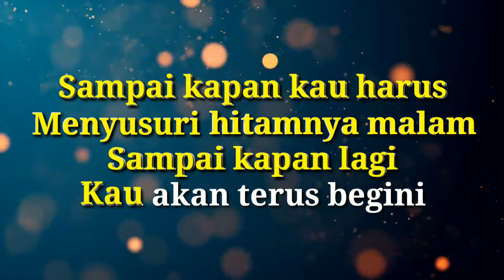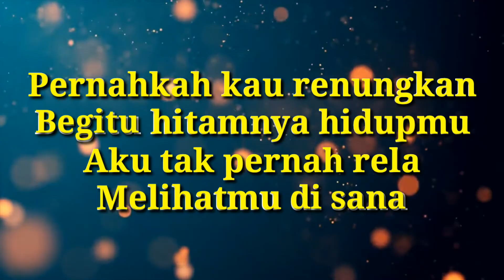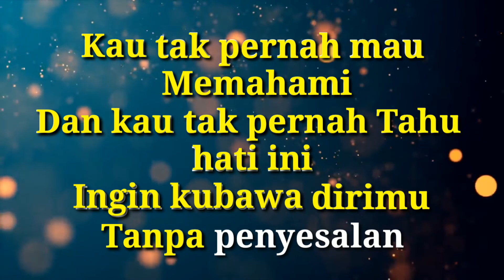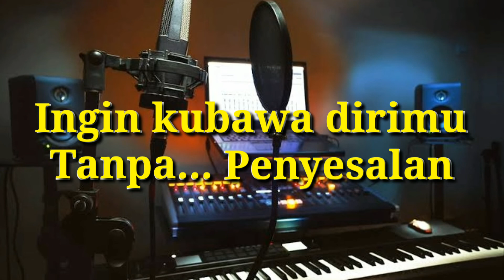SAMPAI KAPAN LAGI(Karaoke) - Pance Pondaag - Nada Pria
Karaoke Sampai Kapan Lagi" cip. pance pondaag" semoga terhibur ya

Mohon maaf bila ada kesalahan penulisan dan pengucapan dalam video ini. Terima kasih